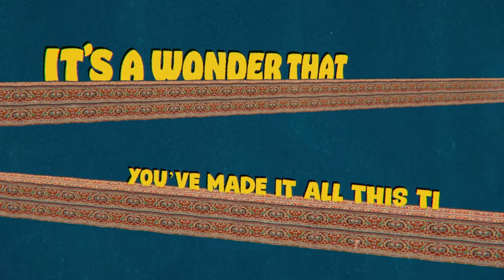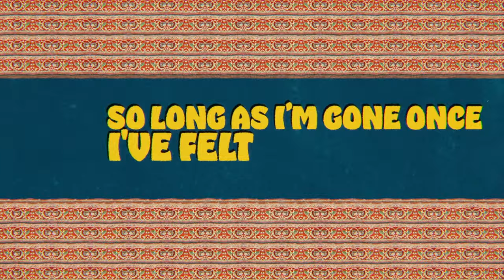quinnie - promised (Official Lyric Video)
official lyric video for “promised” by quinnie